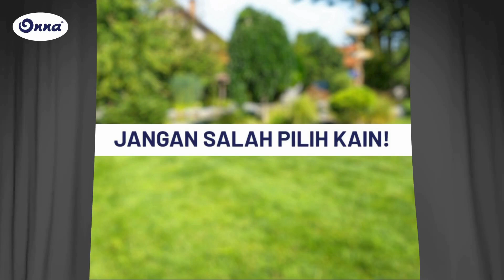Curtain Track Decorative, Functional & Motorized ONNA Video by Onna Green Home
Judul Video : Curtain Track Decorative, Functional & Motorized ONNA Video by Onna Green Home

Nama Produk  : CURTAIN TRACK / RAILSET DECORATIVE FUNCTIONAL MOTORIZED ONNA

Detail Produk  : Curtain Decorative Tracks merupakan Rel Gorden Dekoratif yang bisa digunakan untuk Curtain Tipe Pleat dan Tipe Smokerings. Track ini menampilkan keindahan dari bentuk dan warnanya serta Finialnya yaitu bagian ujung dari track. Komponen - komponen lainnya adalah Wall Bracket, Ring, dan PLastic Hook. Track ini hanya bisa dipasang di dinding sehingga cara pengoperasiannya adalah manual dengan tangan (Non Pulling) caranya yaitu menarik ujung kain ke arah kanan atau kiri buka tengah atau buka samping. Bisa menggunakan Single Bracket atau Double Bracket untuk D1, D2, D3, D4. Track terbaru dari Onna yaitu D12 - D17. Single Bracket berarti hanya menggunakan 1 buah Railset/Track, Double Bracket berarti menggunakan 2 buah Railset/Track. Untuk Combination Railset/Track harus menggunakan Combination Bracket. Komponen aksesoris untuk tambahan apabila pemasangan Curtain Track pada jendela membentuk sudut dan butuh disambung maka menggunakan Corner Joint (D5 - D10, D11, D18, D12 - D17).  Curtain Functional Track merupakan Rel Gorden dengan desain khusus yang menampilkan fungsi spesifik, bisa digunakan untuk Curtain Tipe Pleat dan Tipe Ripple Fold (F1, F2, F3) dan untuk Curtain Tipe Rumah Sakit (Hospital H1, H2). Warna yang tersedia adalah Brown & Ivory. Sedangkan untuk Curtain Motorized System menggunakan Railset/Track khusus yaitu Motorized Track (dengan bagian ujung yang berfungsi sebagai tempat motor). Pemasangan Track Functional bisa untuk dipasang baik di dinding (Wall) atau plafon (Ceiling), yang masing - masing mempunyai Bracket khusus. Track F1 adalah track fungsional yang pengoperasiannya tidak menimbulkan bunyi (Silent) sehingga bisa digunakan untuk kebutuhan tertentu atau juga track kombinasi (F1-D1, D2, D3). Track F2 adalah track fungsional yang pengoperasiannya bisa untuk beban yang besar (Heavy Duty) sehingga bisa digunakan untuk kebutuhan kain yang berbobot besar & ukuran jendela yang lebar. Track F3 adalah track fungsional yang konstruksinya lebih kokoh dan mampu membawa beban yang lebih besar (5 Kg), juga memiliki Master Carriage yang  berfungsi sebagai Overlap (hanya membutuhkan 1 track untuk 1 set curtain).

Distributor : Onna Green Home , alamat toko (1). Plaza IBCC Jl.